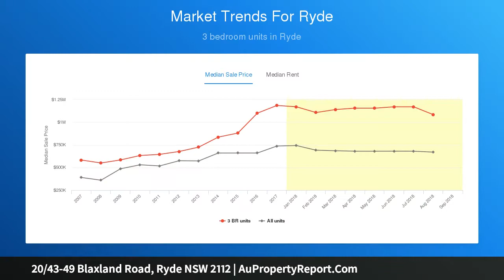20/43-49 Blaxland Road, Ryde NSW 2112 | AuPropertyReport.Com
20/43-49 Blaxland Road, Ryde NSW 2112
Property Type: unit
Bedrooms: 2
Bathrooms: 2
Car Space: 1
NEW YORK LIVING IN THE HEART OF TOP RYDE